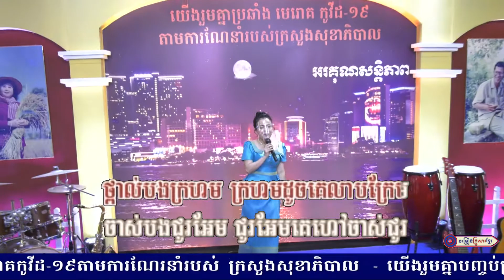ចាស់ជូរអែម || អ្នកនាង ឆោម ឆពុំ